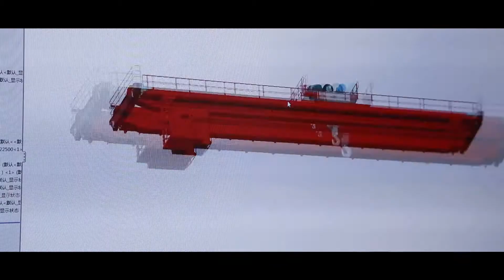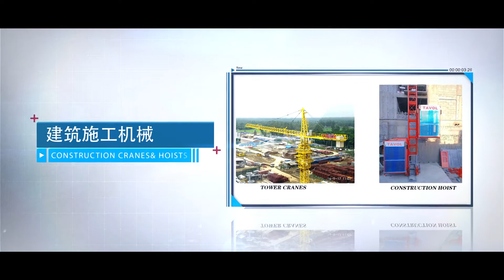Tavol Group Introduction Video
Thank you for your interest that you had shown to Tavol company. Tavol Group is a Cross-industry High-tech Group Company Integrating High-end Agricultural Machinery Manufacturing, High-precision Intelligent Vibration Monitoring
Sensors, Cranes Machinery and Material Handling Machinery.
Tavol Group is Located At the Foot of the World-famous Mount Taishan With 6 Manufacturing Factories, Successfully Passed ISO9001, CE, SGS, BV, AAA, WIPO Madrid international trademark, High-tech Enterprise Certification and Special Equipment Manufacturing License, etc.
 Over 16 years 10000+ Companies and Clients Create Great Value with Tavol Brand Machines, We have 200+ Professionals at your Disposal, A Personalized, fast and Efficient Service. Servie you is also help us, With this opportunity, We wish you Successful Business !